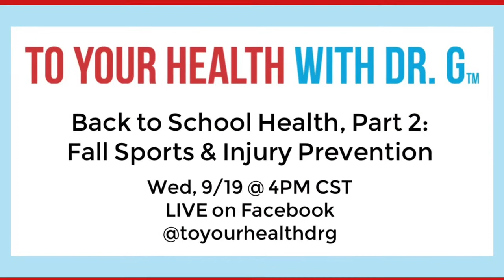Sponsor Spot: Zynex Medical